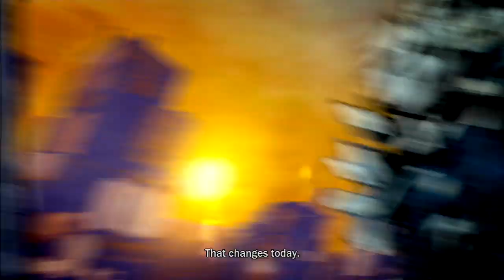Classic Corner - InFamous Part 2 Food Drop